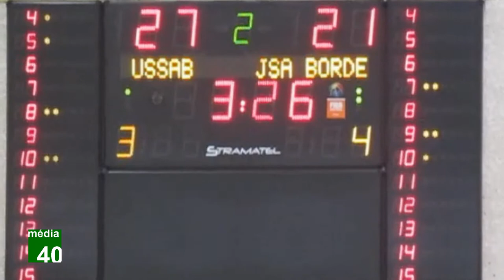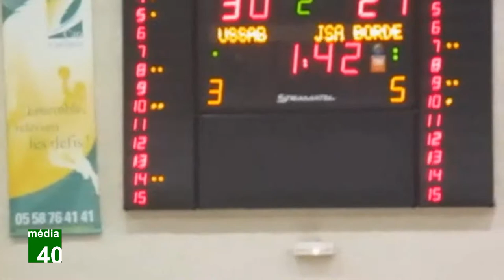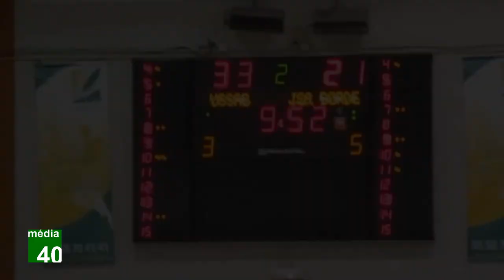USSAB vs JSA BORDEAUX (indédit) 23 nov 2014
- Le 24 novembre 2014 le blog Média40500 publiait un écho de ce match de Championnat Honneur Région de la veille à Laloubère avec uniquement 1 cliché (voir
- Ce sont donc des images inédites de la fin de ce deuxième quart temps entre  les filles de l'USSAB qui jouaient ce dimanche là en bleu et les jaunes de la réserve des JSA Bordeaux, le tout dans la salle Laloubère à St-Sever !...